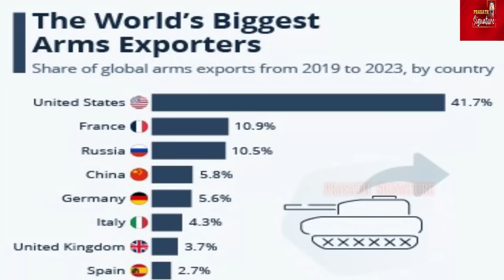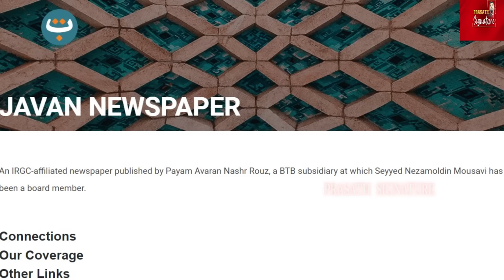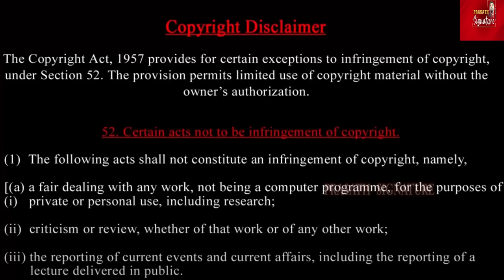BREAKING: $20 billion US weapons to Israel-Saudi Arabia-Oil Crisis- Africa UNSC permanent membership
BREAKING: $20 billion US weapons to Israel-Saudi Arabia _US Deal ?- Africa UNSC permanent membership

Oil Crisis in middle east area. Why ?

BREAKING: $20 billion US weapons deal with Israel, Saudi Arabia pursues US weapons for nuclear deal, Africa bids for UNSC permanent membership, and more! Stay updated on the latest geopolitical developments and global power shifts.

GEOPOLITICS TODAY: Global Power Shifts - Weapons Deals, Nuclear Agreements, and UNSC Updates"

Description:

"Stay updated on the latest geopolitical developments from around the world. In this video, we cover:

- The $20 billion US weapons deal with Israel
- Saudi Arabia's pursuit of US weapons for a civilian nuclear deal
- Africa's bid for permanent UNSC membership
- UNSC press releases and updates
- Iran's oil deal using its own money
- Bangladesh and Oman joining the BRICS tram
- Russia's offer of technology support to Yemen

- Geopolitics
- US-Israel Weapons Deal
- Saudi Arabia-US Nuclear Deal
- Africa-UNSC Permanent Membership
- UNSC Press Release
- Iran Oil Deal
- Bangladesh-Oman Join BRICS
- Russia-Yemen Technology Support

Get the latest insights and analysis on global power shifts and international relations."

Prasath signature